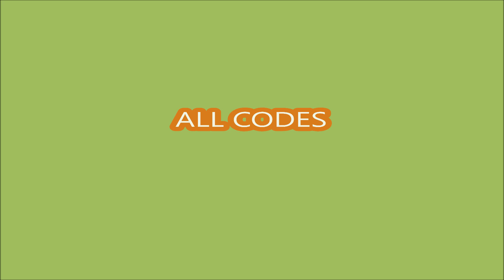*ALL CODES* Anime Energy Clash Simulator🔥ROBLOX | JULY 28, 2024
Anime Energy Clash Simulator